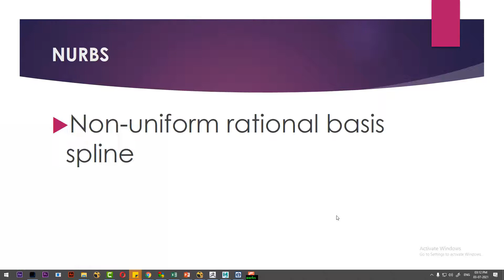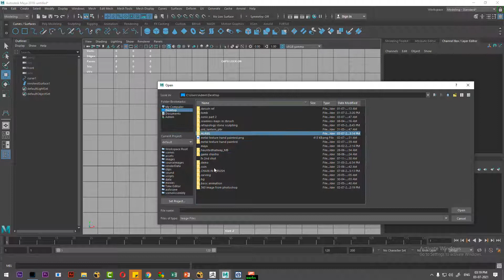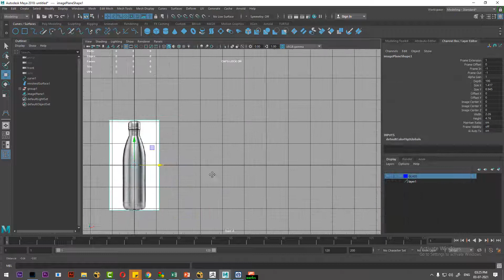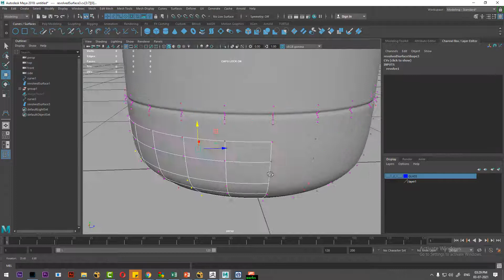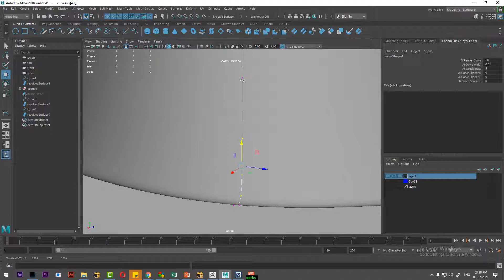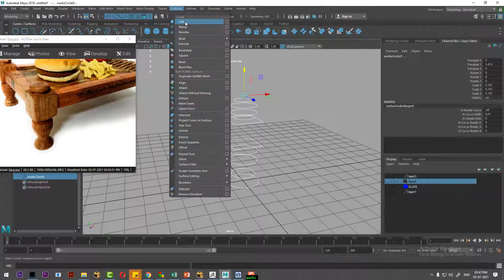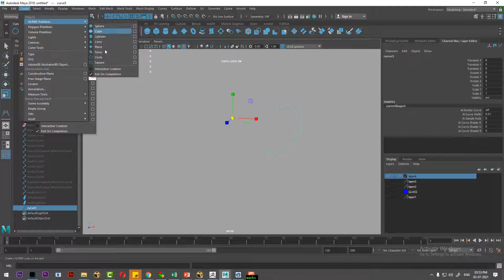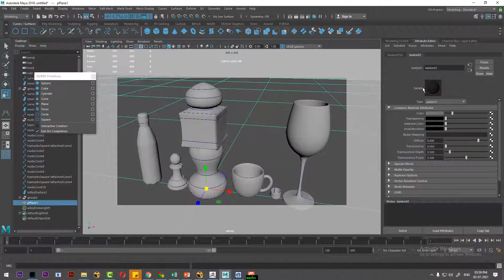maya pt 4| MAYA NURBS|NURBS REVOLVE AND LOFT AND EXTRUDE | maya extrude tutorial | maya revolve tool